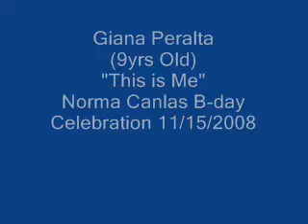Demi Lovato This Is Me -Performed by Giana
Giana Peralta singing "This is Me" from Camprock (Disney Movie).